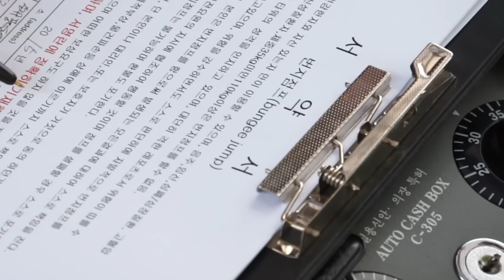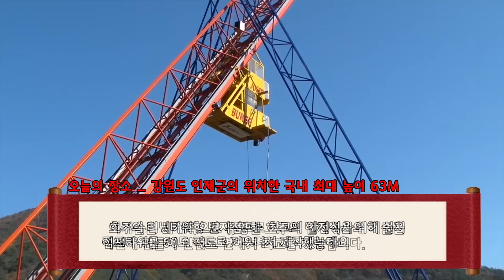아프리카 TV 멸망전 미라클팀 벌칙수행